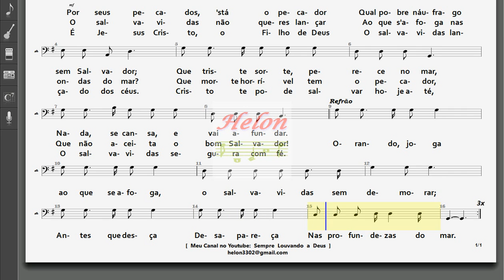518- SALVA - VIDAS - BAIXO